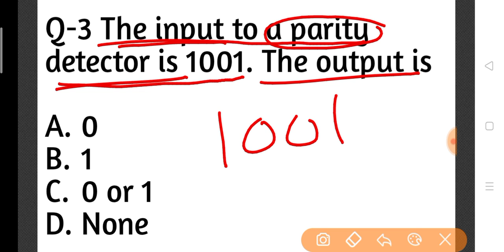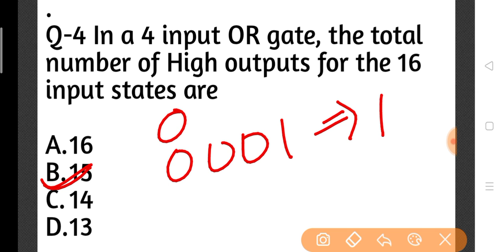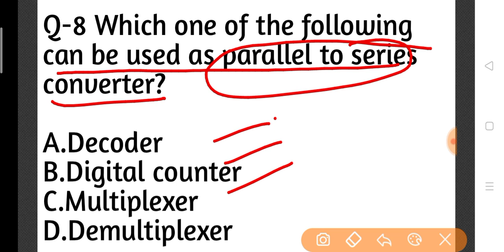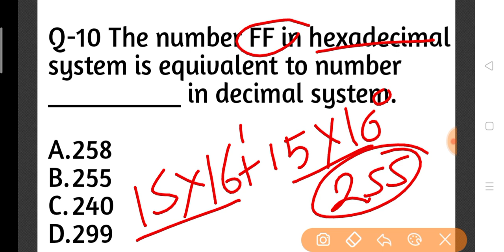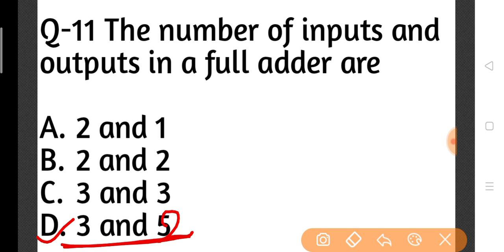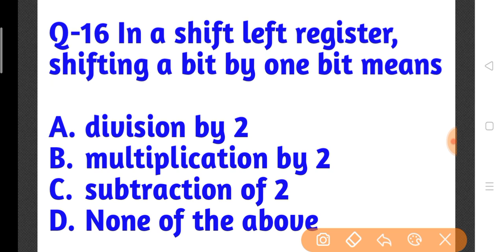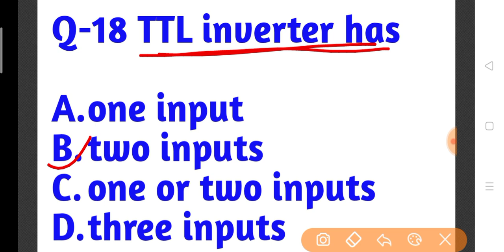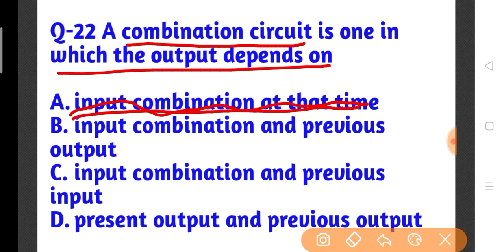Part-5 digital electronics top mcq, digital electronics, technical questions for je, digital...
Hii Friends !!
Welcome to Online Study Portal YouTube channel.

दोस्तो इस वीडियो में मैंने इस वीडियो में डिजिटल इलेक्ट्रॉनिक के टॉप 20 MCQ को फूल डिटेल के साथ डिस्कस किया है।

Regards :-Online Study Portal
About :- Online Study Portal is a YouTube channel, where you can find Electronics and Electrical Engineering diploma based multiple choice questions and answer and Non Technical Multiple choice questions and answer like current affairs, general science. politics,history and many more.